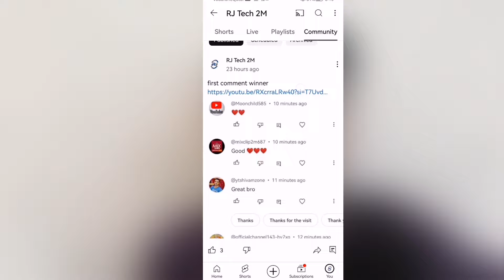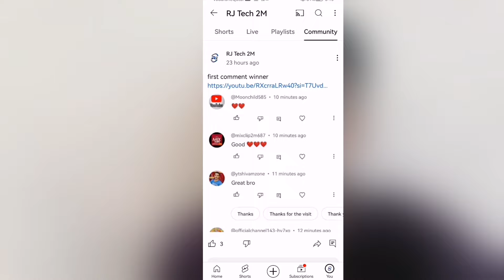How To Viral Short Video On YouTube | Shorts Video Viral Kaise Kare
shorts viral kaise kare youtube per
shorts viral kaise kre
shorts viral kese kare
apni video viral kaise kare
free fire short video viral kaise kare
how to short video viral
how to viral a short video
short ko viral kaise kare
shorts kaise viral karen
youtube short video viral kaise karen